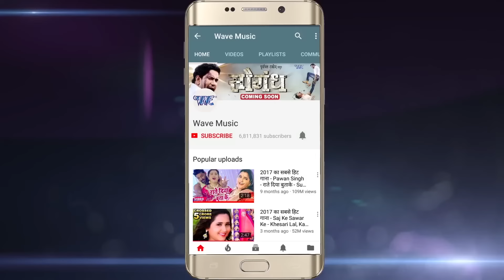Rakesh Mishra होली गीत | OLA में मोर खोला रे | Ola Me Mor Khola Re - Rasdar Fagun | Holi Songs 2023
Album :- Rasdar Fagun
Song :- Ola Me Mor Khola Re
Music Director :- Ghunghuru Ji
Video Director :- Shushant